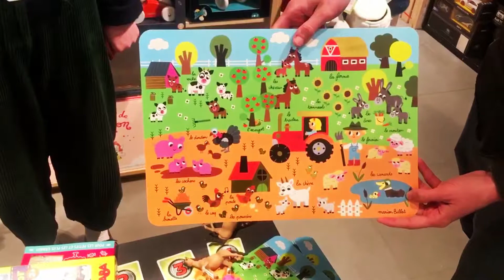Filigranes jeux - Reflex, ouvrez l'oeil 👁️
Soyez attentifs 👀 Nos libraires vous présente Reflex, un jeu d'ambiance parfait pour vos soirées 😍

➡️ A chaque manche, de nouveaux sujets sont dévoilés (par exemple: Quelque chose de liquide, De forme circulaire, Un logo ou une marque, etc…)
Au signal, les joueurs tenteront au plus vite de rassembler et de photographier à l’aide d’un appareil photo ou d’un smartphone, tous les sujets imposés en un seul cliché!!
Les joueurs devront repérer, déplacer et cadrer des objets afin qu’ils apparaissent tous sur la photo.
Au plus vite ils déposeront leur photo sur une carte score, au plus de points ils gagneront!
Les parties sont intenses et poignantes et vous procureront un maximum de plaisir!

Disponible sur notre site filigranes.be 😍